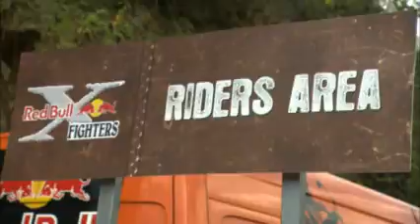Red Bull X-Fighters Germany - Behind The Scenes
Kimberly Pressler shows you around